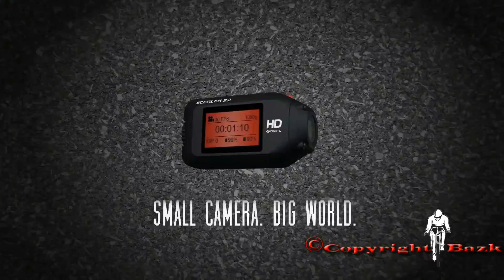RTA at the top of Evelyn Street.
Car to wheels deflated, screen smashed on drivers side, bike next to the path, & Police officer talking to HGV driver a few metres away, no idea what, how this happened, aftermath footage.

I do hope the cyclist is ok...